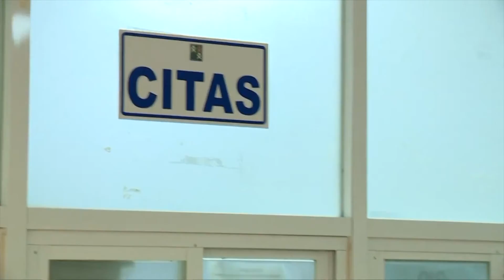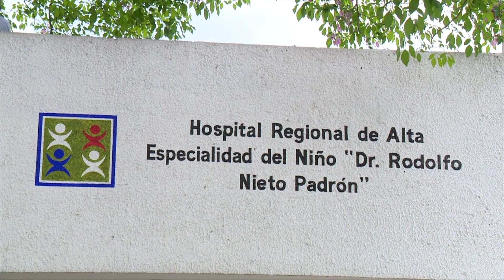NoticiasTVT🟣| No se han registrado menores con enfermedades transmitidas por mosquitos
NoticiasTVT🟣| Ningún menor con enfermedades transmitidas por mosquitos ha registrado el Hospital del Niño, informa su Dir. Silvia Gutiérrez Lucatero. Exhorta a la población a colaborar con la campaña para evitar su propagación.